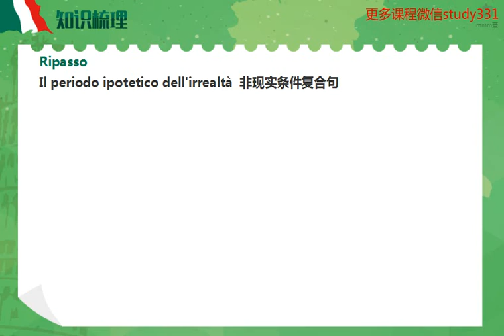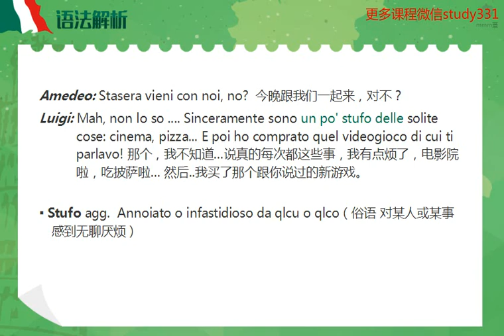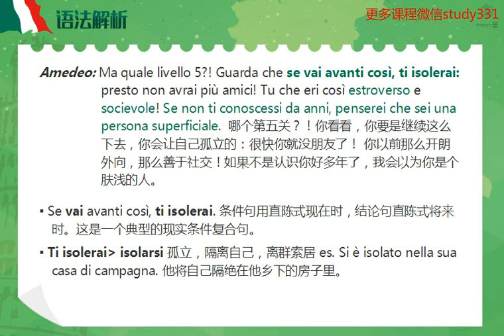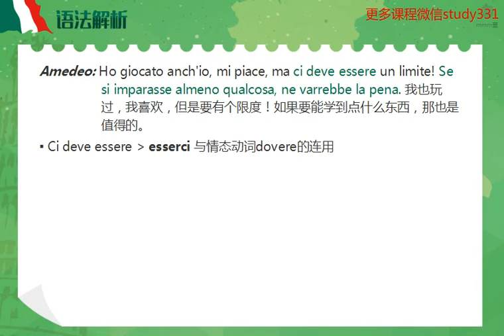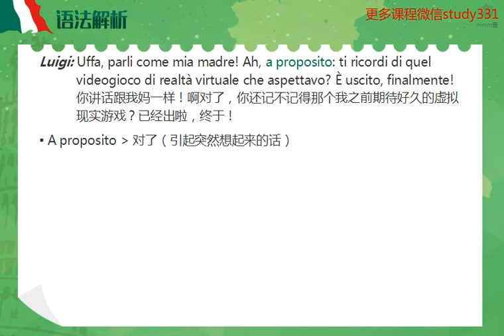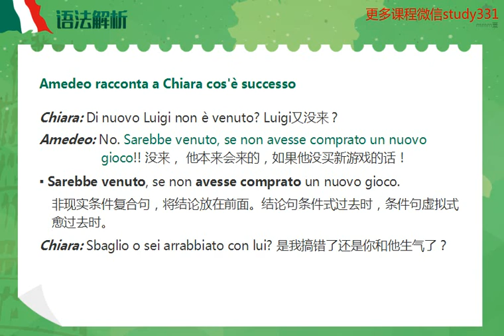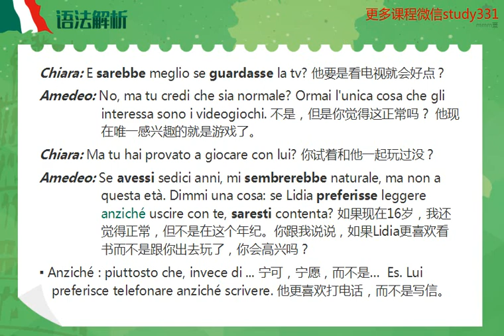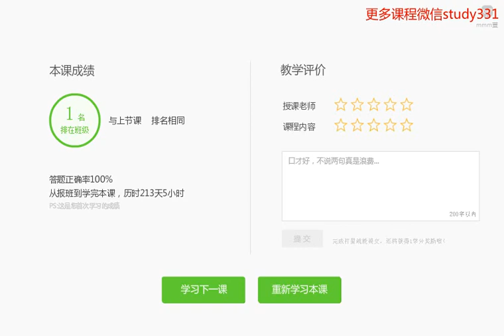【ITHOME意国之家】沪江 新视线意大利语B2 unità 8 第8部分 第3集 如果你也来试试